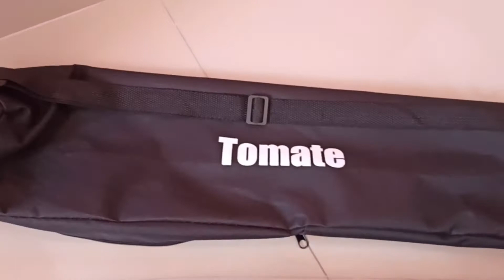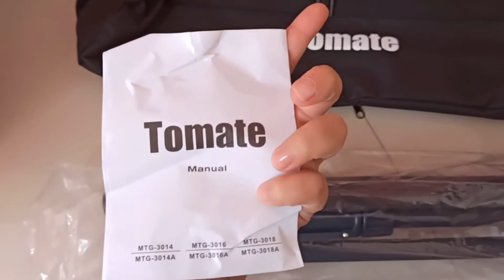Tripé Tomate para Câmera, celular 1,70 Mts + Bolsa.